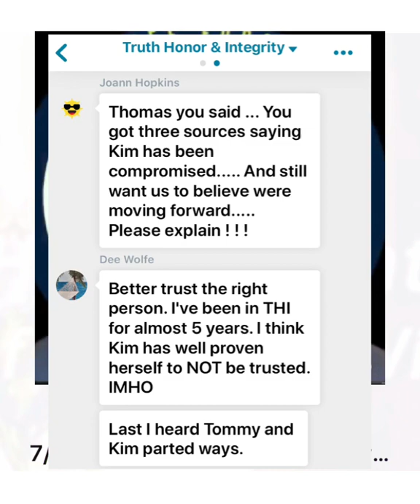Thomas Williams says him & Kimberly Ann Goguen can make America great again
Thomas Williams of Truth Honor & Integrity (THI) still believes /hopes Kimberly Ann Goguen will take him back into the Manna World Holding Trust scam.

He is using his hustling techniques against  a cold hearted narcissist.
Thomas is past it, and should be grateful those THI cult members are still believing the BS he still puts out every week.

In this video he claims America and the world will be great again if President Trump would hire two members of Kim's team. of course, one of those has to be Thomas himself.

Listen to the madness he spurts out.
Even a good proportion of his cult don't trust Kim.